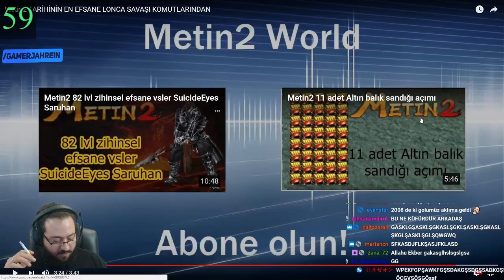Jahrein - Metin 2 Tarihinin en Efsane Lonca Savaşını İzliyor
📫 Yayıncı kanal bilgileri;